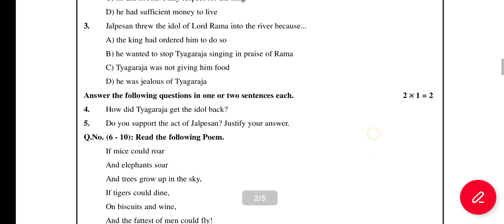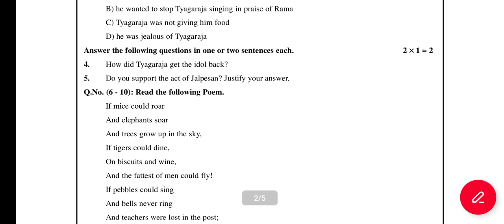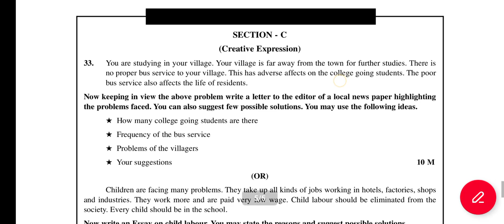TS 10th Class English SA1 Exam Model paper 2022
Blue print for English ts 10th Class SA1 Examination
10th class  English model paper for SA1 examination
10th class SA1 exams English blueprint
chapterwise weightage for 10th class exams
ts 10th class SA1 exam syllabus 2022
ts 10th class English Syllabus for SA1 exam